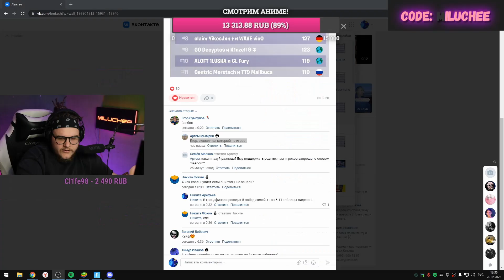ТИПИЧНЫЙ 300 IQ ФОРТНАЙТЕР😨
🆓Указывай лучший CODE АВТОРА в магазине FORTNITE - FNCC 👈
❗️ВСЁ ЧТО НАПИСАНО В НАЗВАНИИ/ПРЕВЬЮ ЯВЛЯЕТСЯ ШУТКОЙ❗️